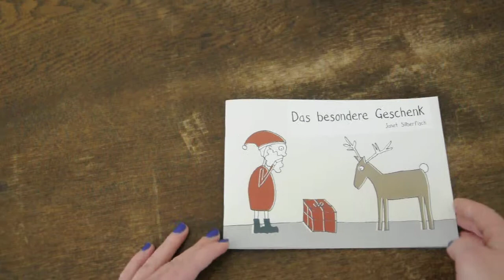Frau Silberfisch - Einblick in das Buch "Das besondere Geschenk"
Das Video zeigt Einblicke in das Buch "Das besondere Geschenk", entstanden 2012. Inhalt: „Was mag wohl ein wirklich besonderes Geschenk zu Weihnachten sein? Kommen Sie mit auf die Reise in die Weihnachtsgeschenkefabrik ... Keine Sorge, es wird auch
nicht lange dauern!"

Das Buch kann bei Frau Silberfisch für 10,- Euro erworben werden - Achtung nur noch wenige Exemplare! info at frau-silberfisch.de oder Tel.: 05021/8030178, 2 Euro dieses Büchleins gehen an die
Bürgerstiftung im Landkreis Nienburg/Weser.